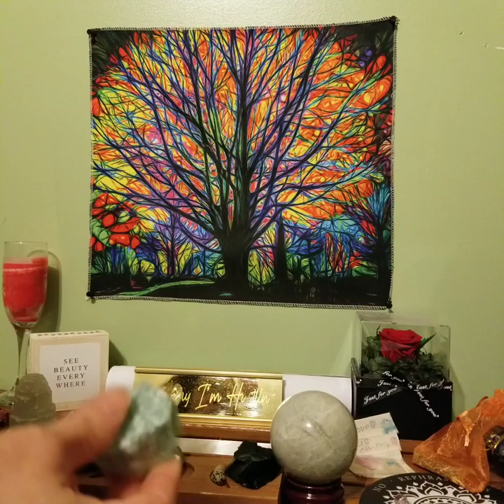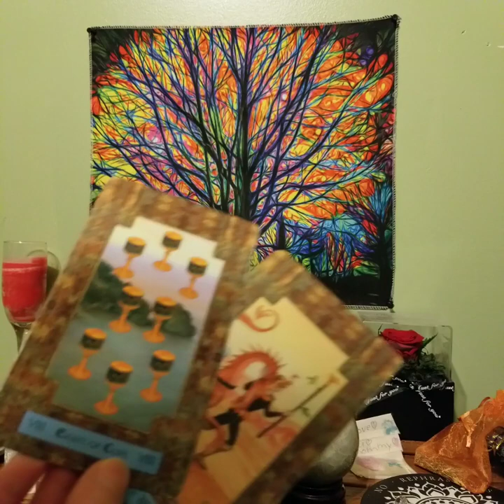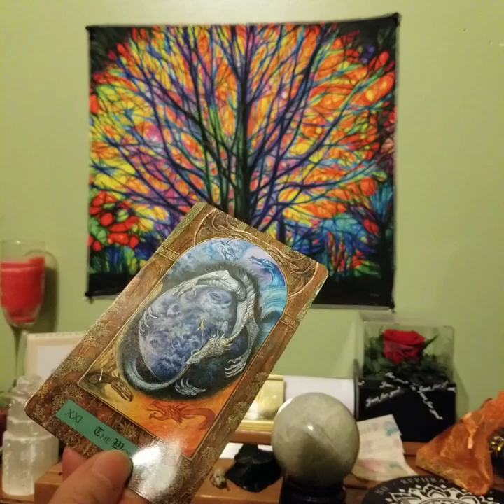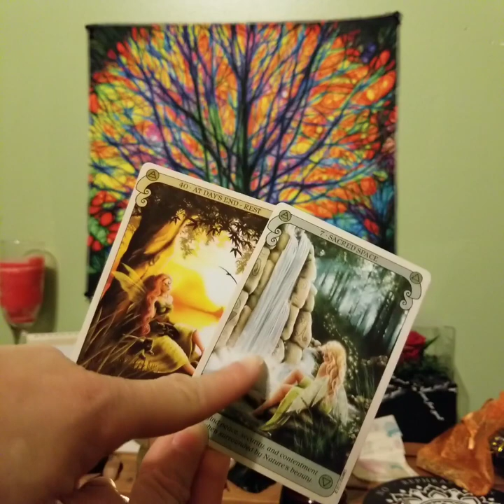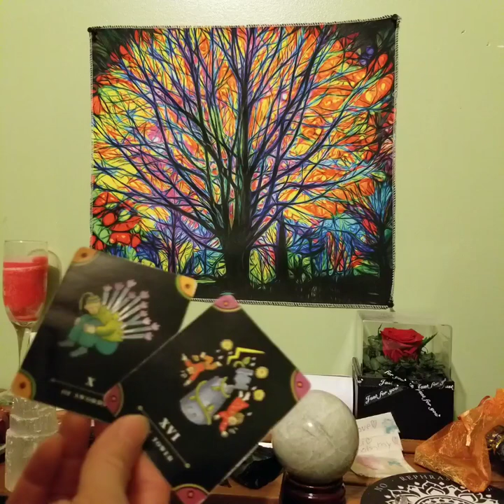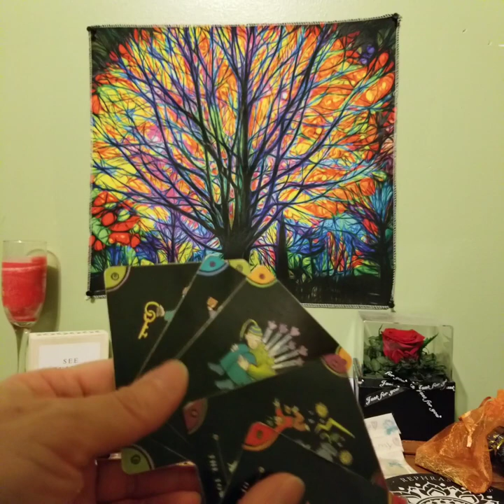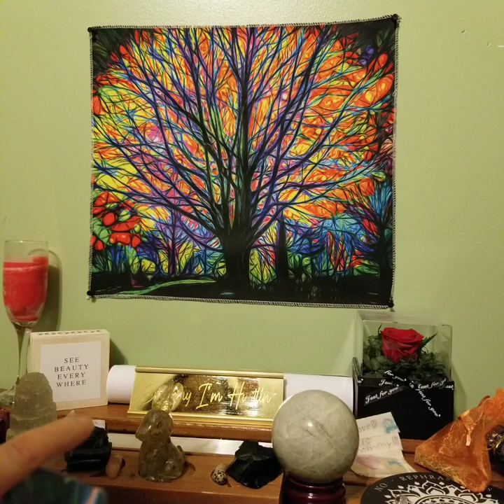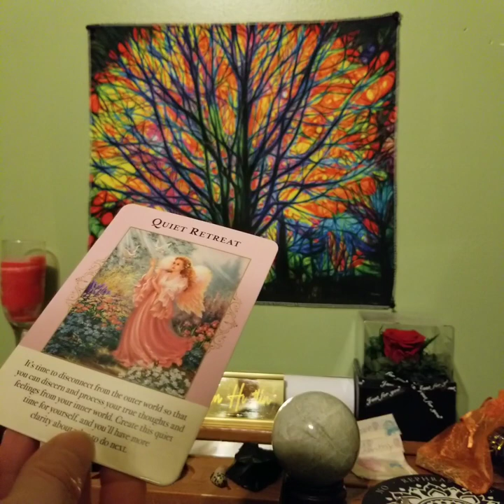"Inner Battles Brings Blessings" December 2023